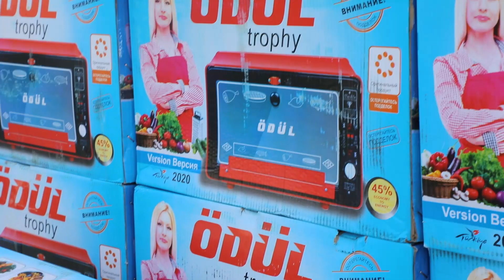Paxtachi 2-sektorda 90 nafar fuqaroning bandligi ta’minlandi. Ularning ayollar va yoshlar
2-sektorda 90 nafar fuqaroning bandligi ta’minlandi. Ularning ayollar va yoshlar

Bugun 3 mart kuni Paxtachi tumani 2-sektorda  “Temir daftar”, “Ayollar daftari” va “Yoshlar daftari”ga kiritilgan fuqarolarning bandligini ta’minlash maqsadida “Saxovat va ko‘mak” fondidan ajratilgan mablag‘lari hisobidan 39 ta tikuv mashinasi, 7 motokultivator, 18 ta pechlar, 4 ta avtomobillar yuvish uskunasi, 20 ta payvandlash va 2 ta santexnikata  uskunalari tarqatilib, 90 nafar fuqarolarning bandligi ta’minlandi.